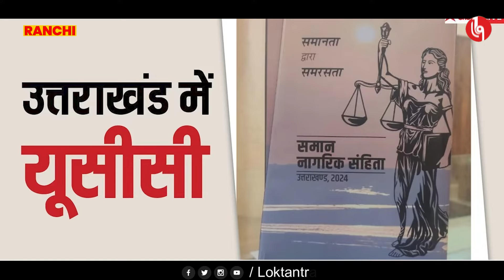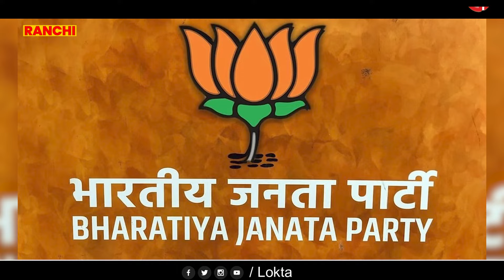झारखण्ड में एक बार फिर UCC कानून लागू करने को लेकर हो सकता है विरोध